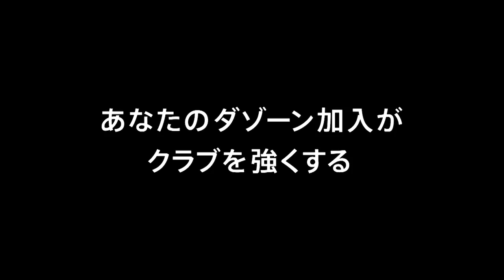小田 逸稀「もっと前へ」〜水原三星戦プレビュー with 中田C.R.O〜 【鹿島アントラーズ】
4月17日（火）のACLグループステージ最終節 vs 水原三星を前に、小田選手がその意気込みを語ってくれました。インタビュアーは、もちろん中田C.R.O！